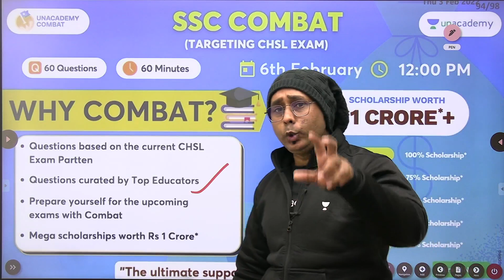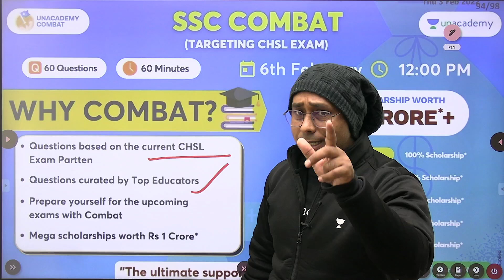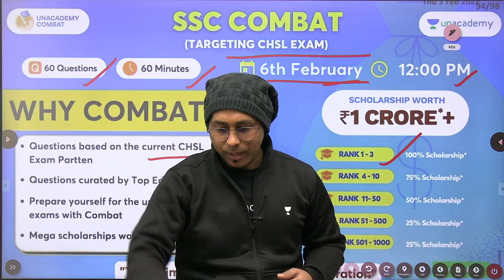SSC Combat (Targeting SSC CHSL) | Scholarship जितने का शानदार मौका | Sunday दोपहर 12 बजे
1. Learn from your favorite Educator
2. Dedicated DOUBT sessions
3. One Subscription, Unlimited Access
4. Real-time interaction with Educators
5. You can ask doubts in the live class
6. Limited students
7. Download the videos & watch them offline